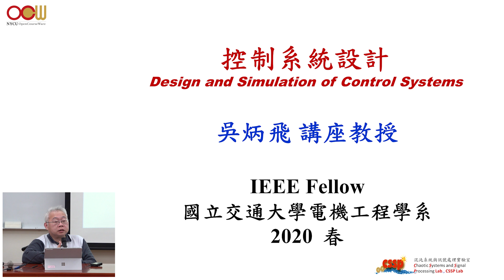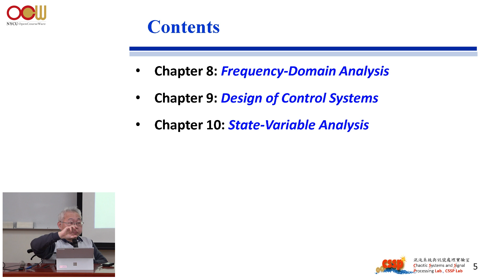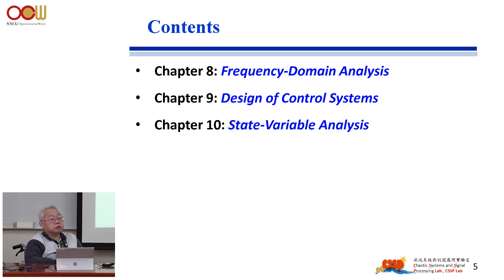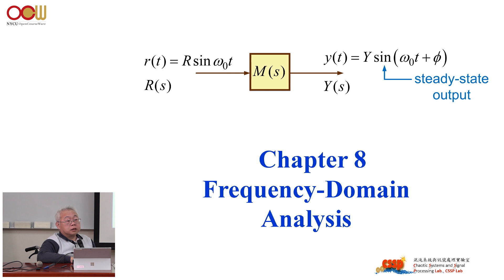控制系統設計 - Ch8 頻域分析 Frequency-Domain Analysis (1/5)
授課教師：電機工程學系 吳炳飛老師